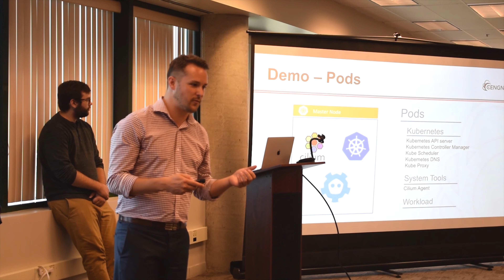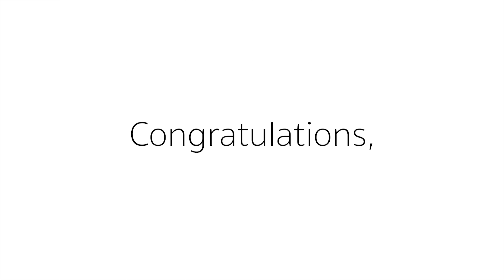CENGN Student of the Year Award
The 2018 CENGN Student of the Year Award recipient is Sam Robillard from Carleton University.